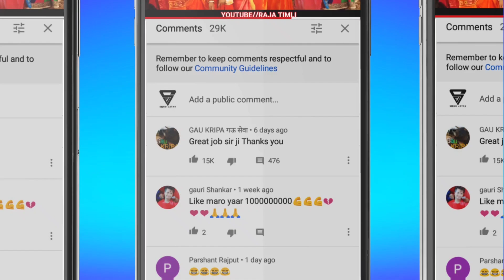बापा🕴️कन थारूपीया💸💰रे लेतो लवर👫पसल उडाढ💞तोरे माया।।नाथीयो Timli Dance Adivasi ll Vk bhuriya 2023